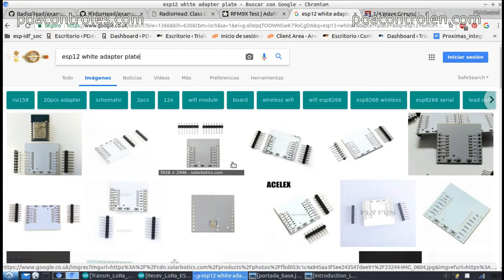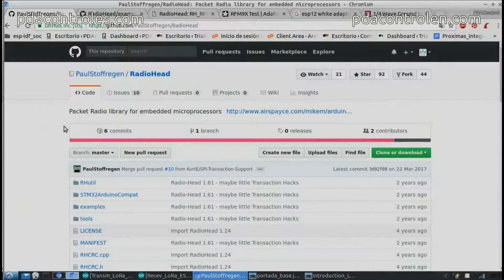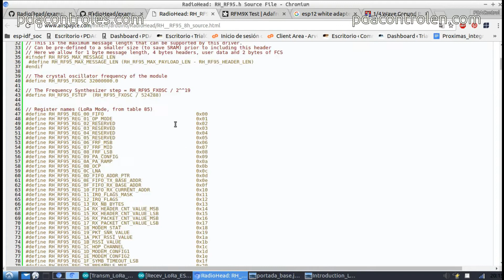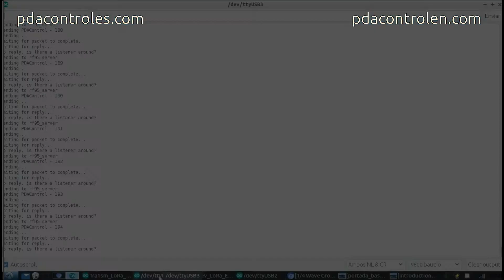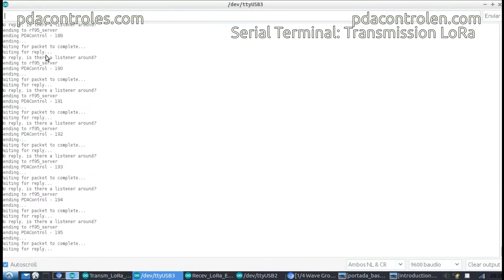Communication LoRa ESP8266 & Radio RFM95 # 1: PDAControl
PDAControl Present...

- Module LoRa RFM95, 915.0 MHz
- White PCBs Adapters for ESP8266 12E/F
- Breadboard 400 Points
- Breadboard 170 Points

- ESP32 SX1276 LoRa 0.96" Oled

Other Recommended!!
Otros Recomendados!!

We will perform communication tests between 2 ESP8266 12E using LoRa 2 modules RFM95, long-distance and energy-saving wireless technology, perfect for IoT applications

Realizaremos pruebas de Comunicación entre 2 ESP8266 12E utilizando LoRa  2 modules RFM95, Tecnología inhalambrica de larga distancia y de bajo consumo, perfecta para aplicaciones IoT